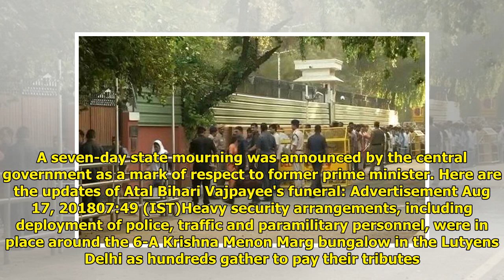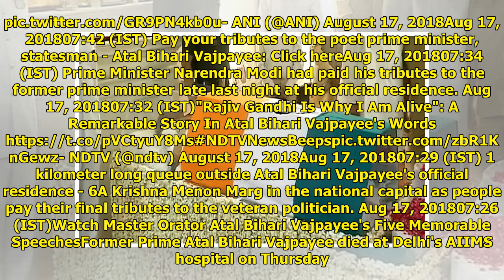Atal Bihari Vajpayee Funeral Updates: Hundreds Queue Up To Pay Tributes To The Former Prime Minister